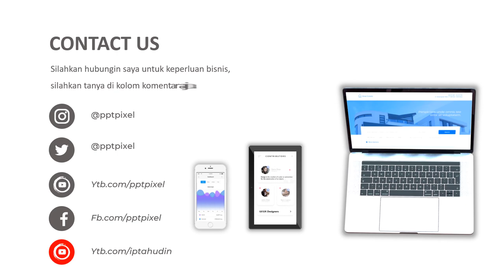Video Promosi durian montong, durian ucok, durian medan, spesial durian, ice cream durian, makanan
Video Promosi durian montong, durian ucok, durian medan, spesial durian, ice cream durian, makanan. Video berikut adalah video company profile perusahaan digital. Nama perusahaan di video ini hanyalah fiktif belaka. Hanya sebagai contoh saja.